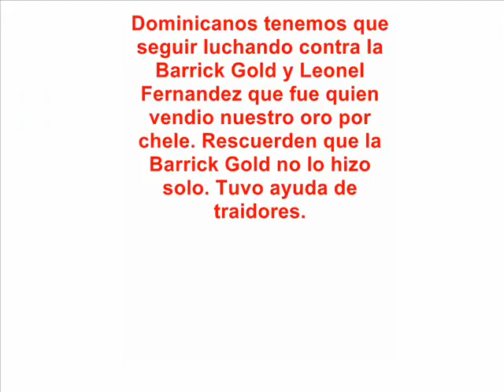Senador winston guerrero traidor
Sen Winston Guerrero no solamente eres un anciano maligno tambien eres un traicionero que vendiste el oro Dominicano por dos chele. Votaste "Si" y le entregaste el oro Dominicano a la Barrick Gold. Winston Guerrero eres un demonio traidor y tu nombre hira a la historia como un traidor barato.